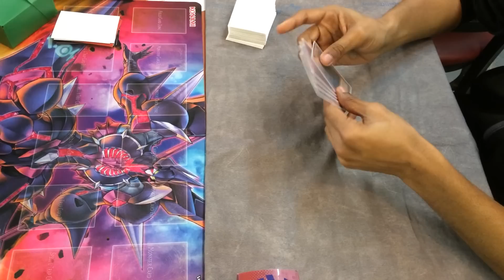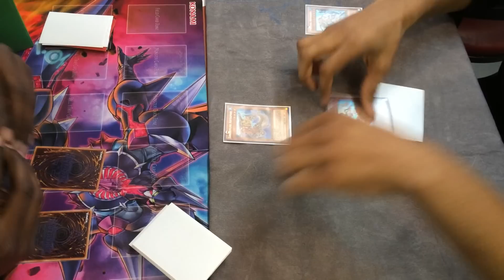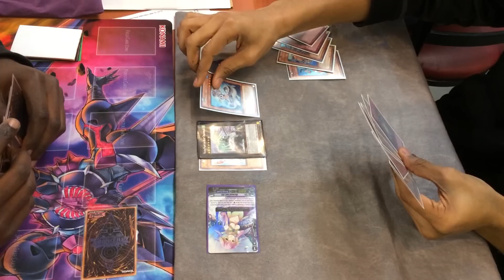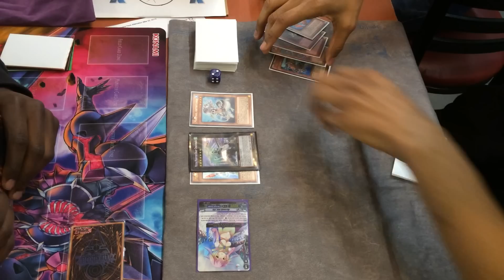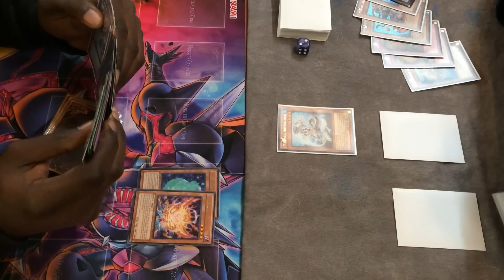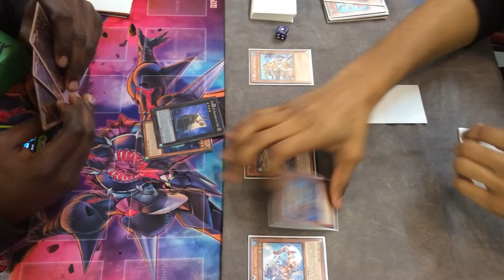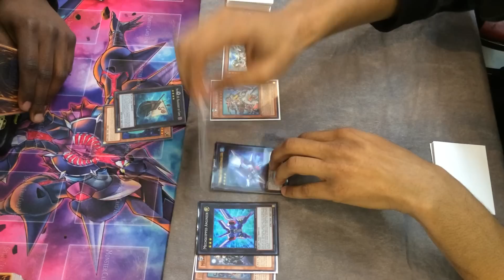Locals match Tyree Tinsley (mermails) vs T (sprits) Game one